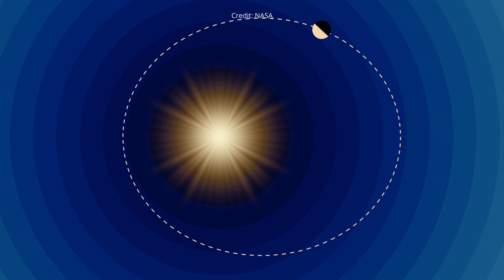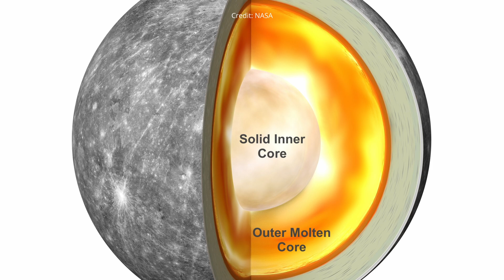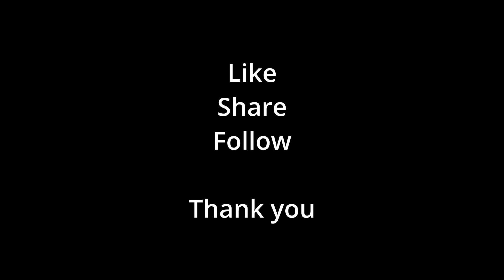What They Didn't Teach You About Mercury - The Planets of the Solar System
Everything you could want to know about the Planet Mercury. The first episode in our series on "The Solar System"
🌎 Journey to Mercury: The Sun's Mysterious Neighbor | The Most EXTREME Planet in Our Solar System
Discover the incredible world of Mercury, where temperatures swing from a scorching 430°C to a freezing -180°C! In this mind-bending exploration, we reveal why this tiny planet is one of the most fascinating worlds in our cosmic backyard.
🔥 In this video:

Why Mercury's orbit creates the most extreme temperature swings in the solar system
The shocking discovery of ice on the Solar System's hottest planet
How Mercury's massive iron core challenges our understanding of planetary formation
Exclusive insights from NASA's Mariner 10 and MESSENGER missions
The mysterious Caloris Basin - an impact crater so huge it could contain the entire UK

🪐 Did you know Mercury's iron core makes up 60% of its volume? That's proportionally larger than any other planet's core! Learn how this tiny world continues to surprise scientists and reshape our understanding of planetary physics.